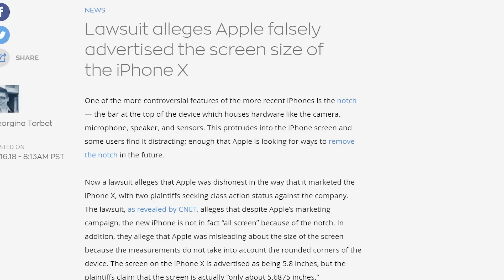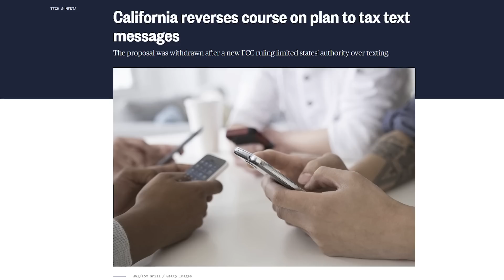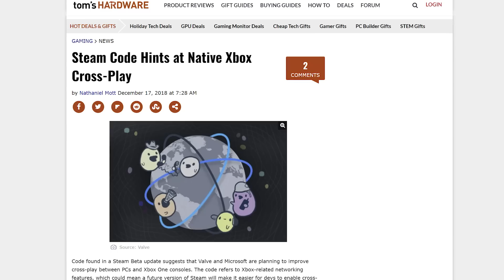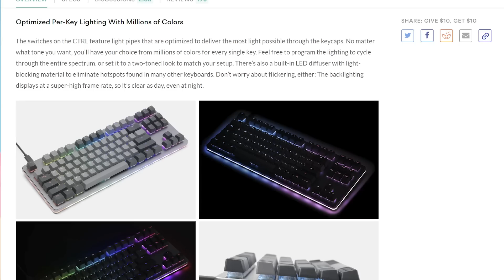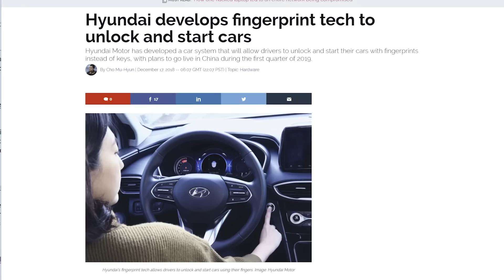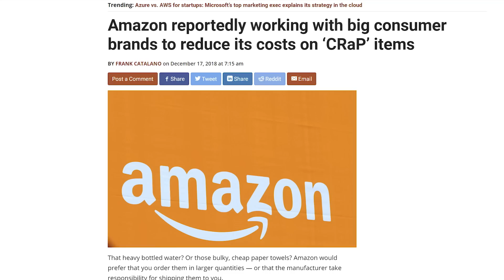Apple LIED...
NEWS SOURCES:

WHERE’S MY EXTRA TENTH OF AN INCH?

FULL STEAM AHEAD FOR XBOX?

QUICK BITS

AT LEAST THEIR PRINTS WILL BE ON YOUR STOLEN CAR

AMAZON STRUGGLING WITH…DELIVERY?!